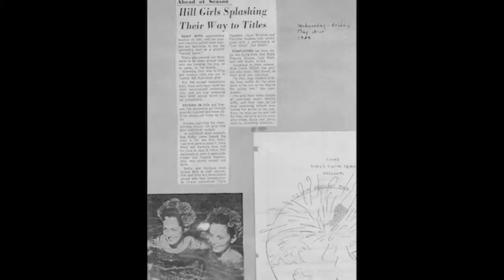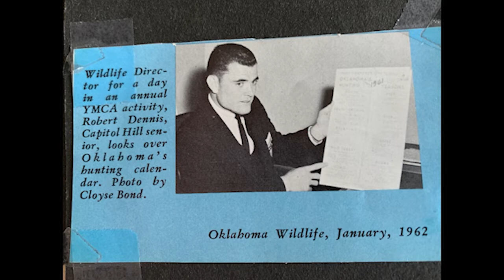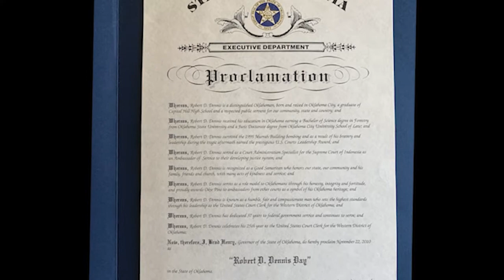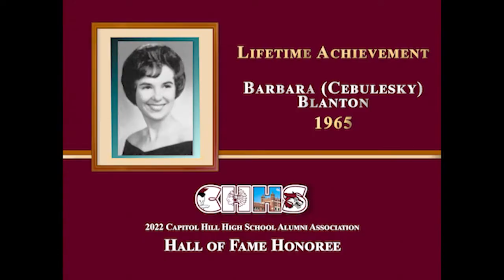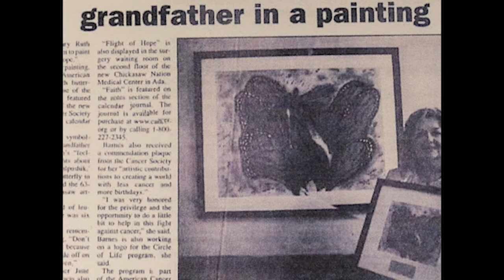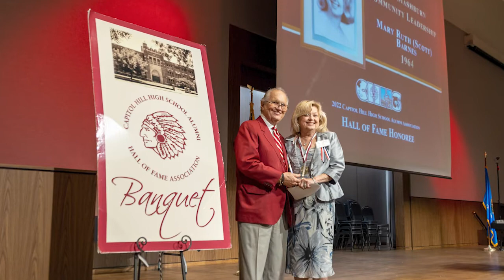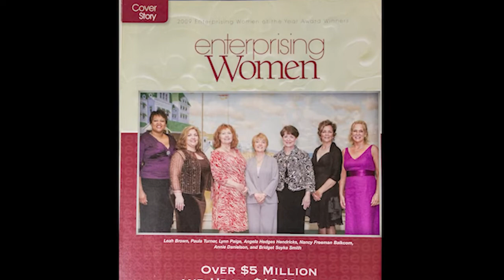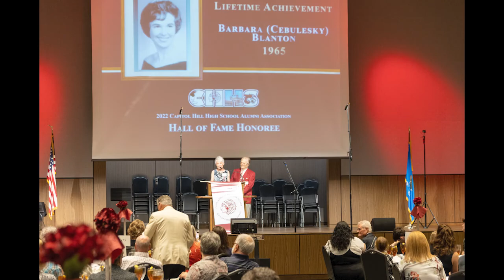CHHS Alumni Hall of Fame Association 2022 Luncheon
Alumni Luncheon at the National Cowboy and Western Heritage Museum 2022 Social Hour  11:45 a.m. Lunch and program  1: p.m.  Entertainment performed by members of the Ozzie Ossenkop choir.

This year’s CHHS Hall of Fame inductees are:
Judy (Cooper) Blaine 1961 Humanitarian
Robert Dennis 1662 Lifetime Achievement
Barbara (Cebulesky) Blanton 1965 Lifetime Achievement
Mary Ruth (Scott) Barnes 1964 J. W. Mashburn Community Leadership
Angie (Hedges) Hendricks 1969 President's Award